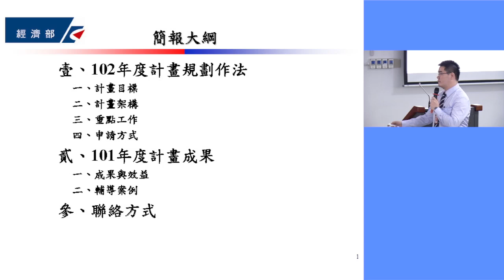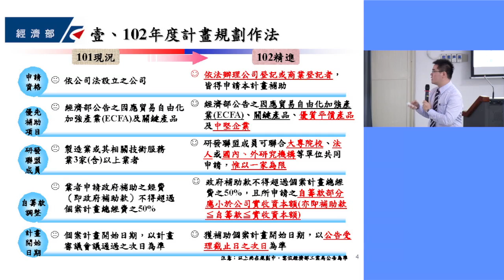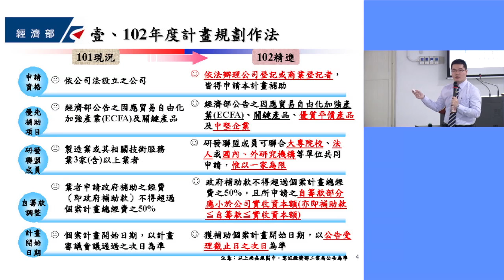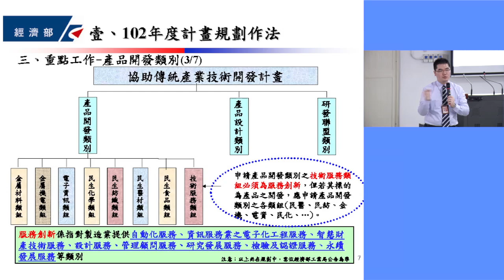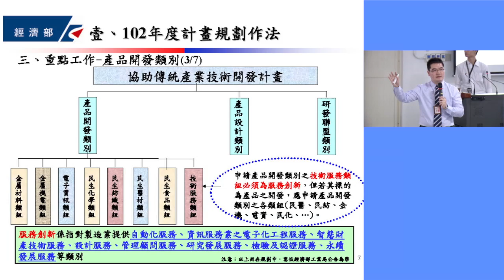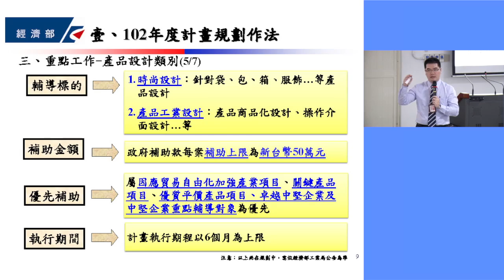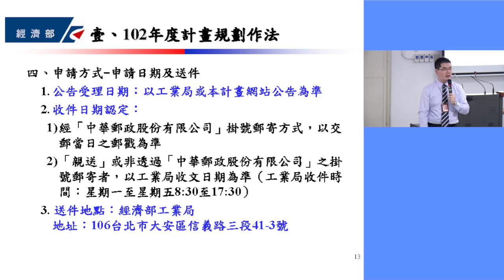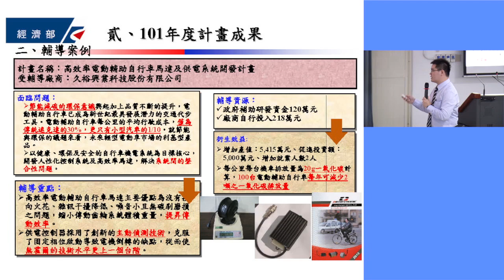經濟部 協助傳統產業技術開發